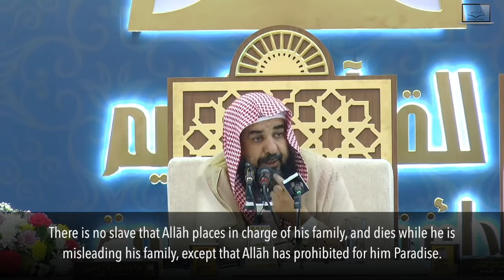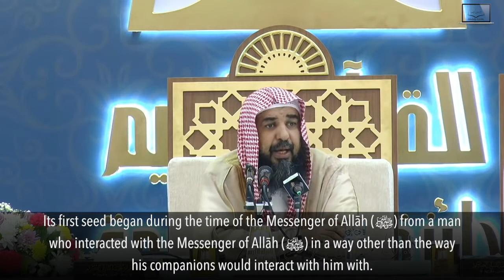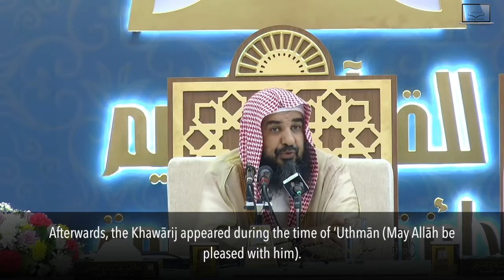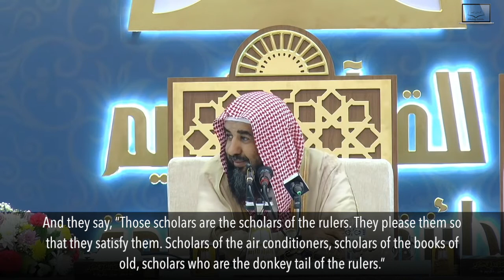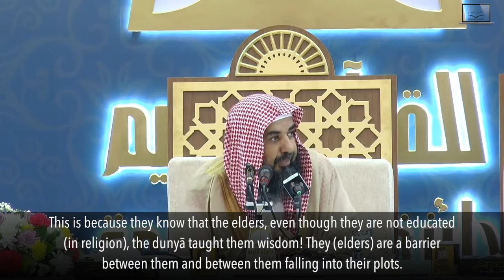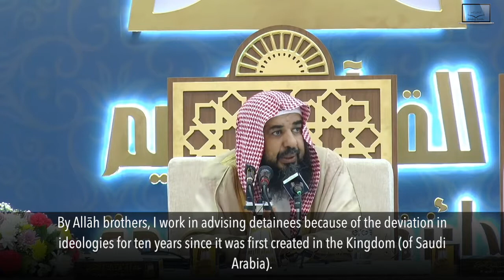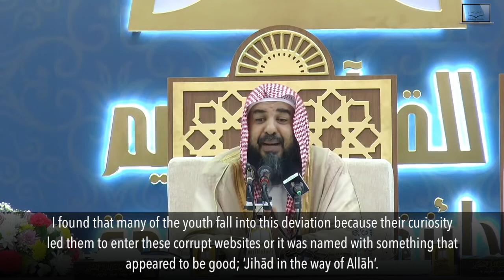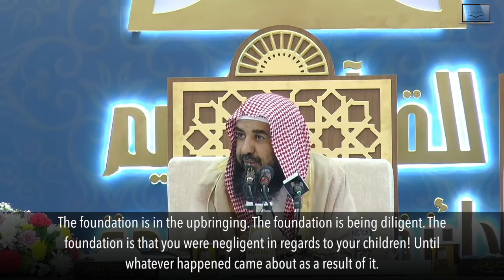Advice To Fathers Regarding The Khawārij by Shaykh Sulaymān ibn Salīmullāh al-Ruḥaylī (حفظه الله)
Anas ibn Mālik reported: The Messenger of Allāh, (ﷺ) said, “There will be division and sectarianism in my Ummah and a people will come with beautiful words and evil deeds. They will recite the Qur'ān but it will not pass beyond their throats. They will leave the religion as an arrow leaves its target and they will not return to it as the arrow does not return to its bow. They are the worst of the creation. Blessed are those who fight them and are killed by them. They call to the Book of Allāh but they have nothing to do with it. Whoever fights them is better to Allāh than them.”

Source: Sunan Abī Dāwūd 4765, Graded authentic according to Shaykh al-Albānī